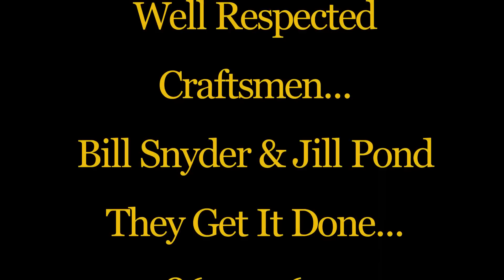Flagler Concrete Service | Flagler Pool Contractor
Call Flagler Beach Concrete and Pool Repair Service now at . They do all types of concrete work that includes residential concrete, commercial form and pour concrete and any Flagler Beach Pool Construction including Flagler County Pool Repair Service.
It's all about Experience when quality and competitive pricing is what you're looking for. Bill Snyder and Jill Pond have decades of concrete and pool construction experience behind them.  They have done every aspect of concrete and pool construction from design to completed projects.
Some of their services include;
Flagler Beach Concrete Service
Flagler County Concrete and Pool Construction
Flagler Beach Pool Construction
Pool Service and Repair in Flagler Beach
Concrete Repair Service In Flagler County
All Concrete and Pool Service New And Existing Projects
Flagler Pool Service
Specialty Concrete Service For All Flagler County, Florida

3 B's is Pool and concrete contractor serving all Flagler County, Florida. Flagler Concrete and Pool Repair offers new Flagler Beach, Flagler County pool construction as well as all pool repair and concrete service in Flagler Beach and surrounding counties.
3 B's Custom Concrete, Inc. has unsurpassed customer satisfaction in building, remodeling and repairing all types of concrete and swimming pools. Let 3B's educate you about the vast array of options for your proposed project. We want to answer your questions whether you choose us or not. Everything we build is designed to fit your needs, from simple to elegant. All projects have Bill or Jill's direct supervision. After they are satisfied the project is complete and to 3B's high standard, you will be delighted. Your oasis can be built to your budget. Some amenities or features can be added later with ease, if planned now. Although we are located in Flagler Beach, their concrete and pool construction service area is not limited to Flagler County. Some of their projects have been in Volusia, St. Johns, and Putnam Counties. Traveling is something they enjoy for work and fun. 3B's excellent reputation and projects extend all the way to Fairfax County in Virginia. Please call Flagler County Concrete And Pool Construction for a free estimate.